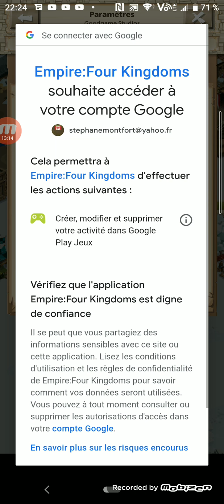empire four kingdoms (android step 3)